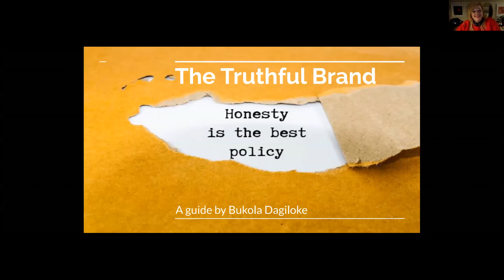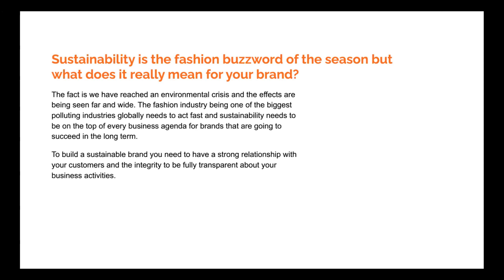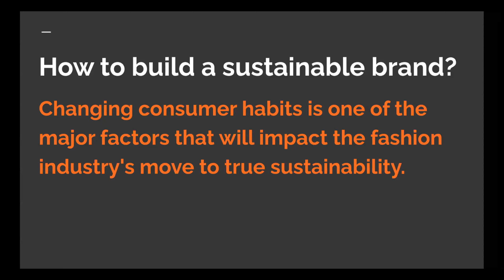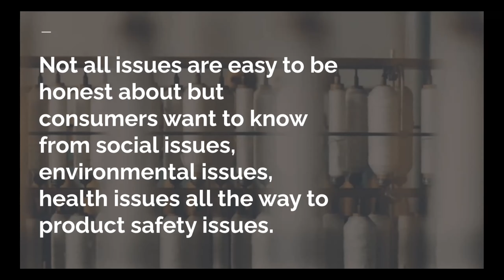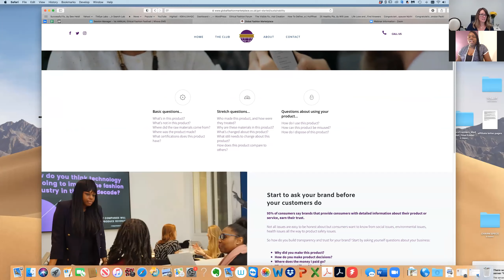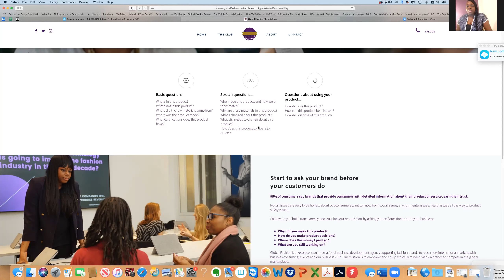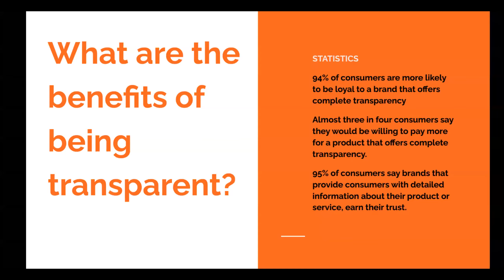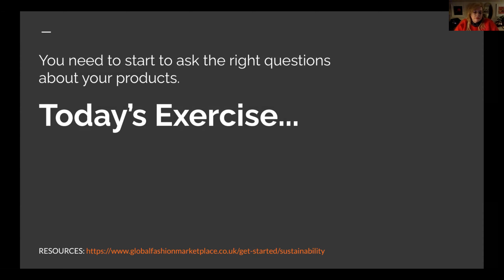FIRESIDE CHAT WITH BUKOLA DAGILOKE FROM THE GLOBAL FASHION MARKETPLACE